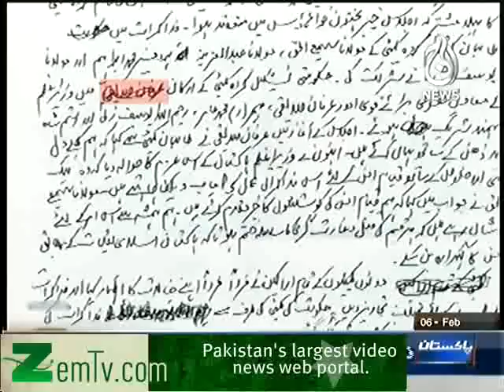Bolta Pakistan -- 6th February 2014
Zemtv.com